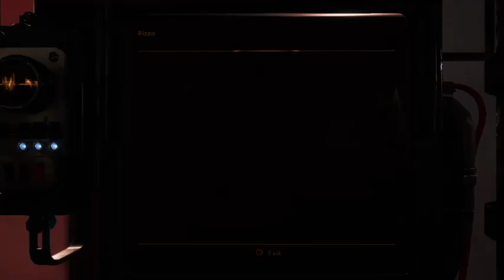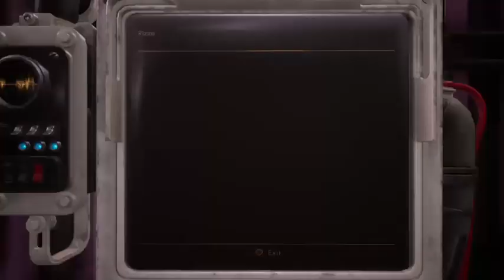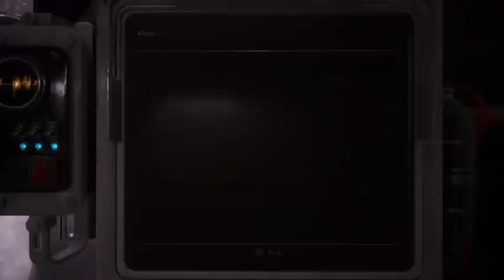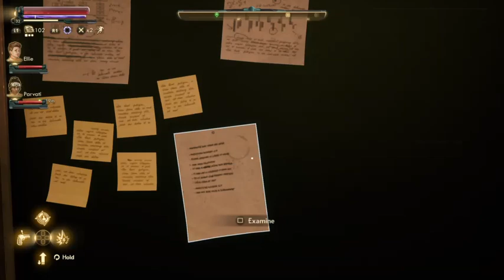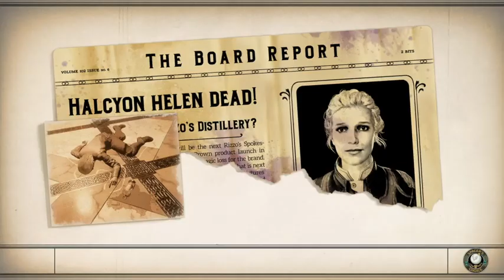Matt Holland Author Dot Outer Worlds 11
This time around I'm recovering from a cold, so I'm extra gross. Apologies for all the sniffing and snuffling.

This time I explore the Purpleberry Orchard at the back of the hotel on my quest to solve a murder. However, I find evidence of an even more sinister plot. Something genuinely horrifying is going on in this orchard and I completely whiff every attempt at learning more about it. Enjoy my misery!